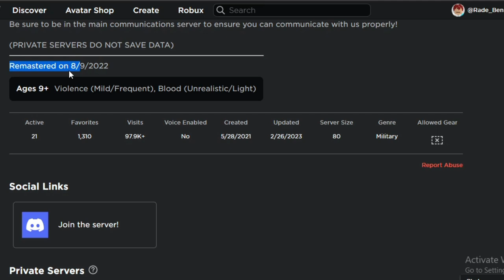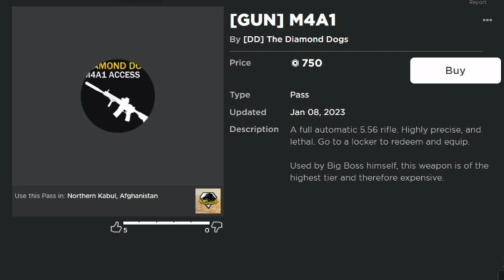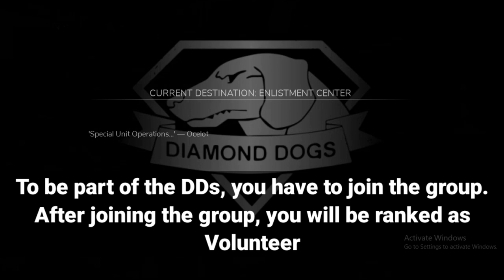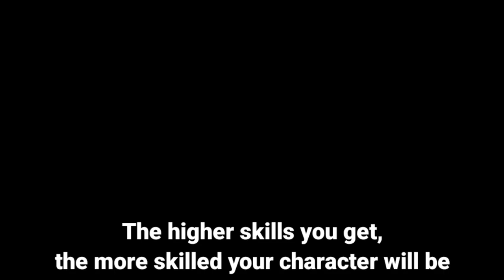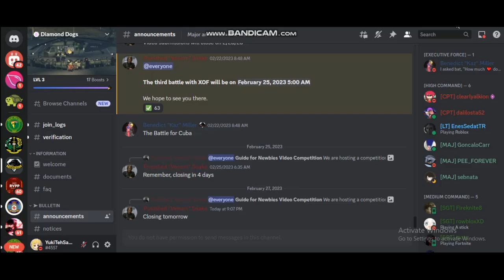Diamond Dogs Roblox - Review & Newbie Guide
On this video, i will giving a guide for newbies and also the review of this game.

Reference:
Metal Gear Solid
Breaking Bad